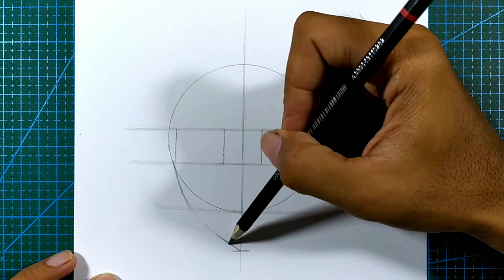Cara Menggambar Yor Forger - Spy x Family | Anime Drawing - Step by Step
Cara menggambar Yor Forger dari Anime Spy x Family, step by step

Alat: Kertas A4, Pensil B,4B, Pulpen, Tutup gelas, Penghapus, Korek kuping, Tisu